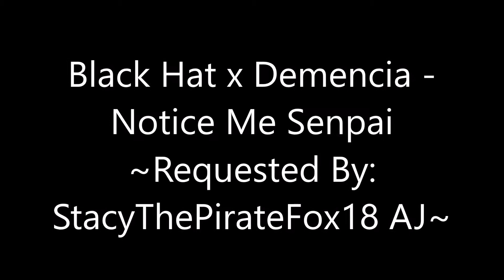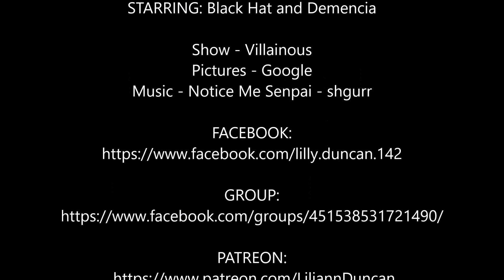Black Hat x Demencia - Notice Me Senpai ~Requested By: StacyThePirateFox18 AJ~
STARRING: Black Hat and Demencia

Show - Villainous
Pictures - Google